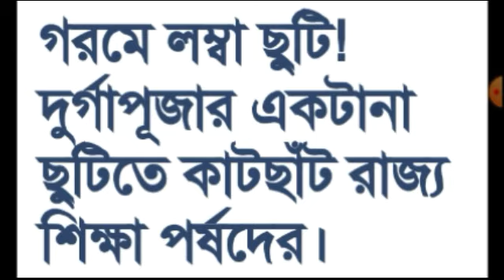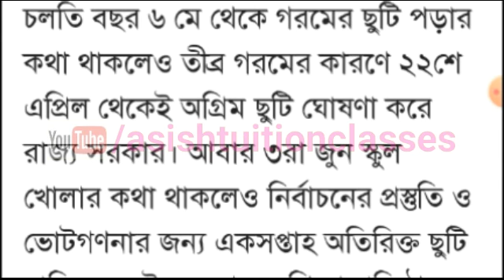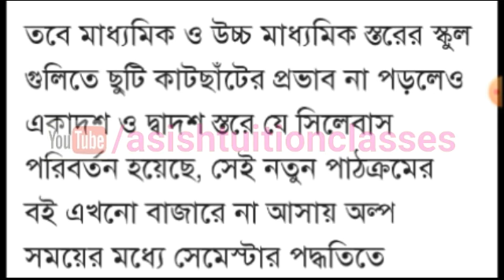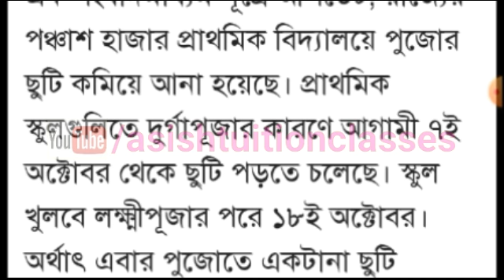Big Breaking : দূর্গা পুজোর একটানা ছুটি কাটছাঁট করার চিন্তা ভাবনা রাজ্য শিক্ষা দপ্তরের